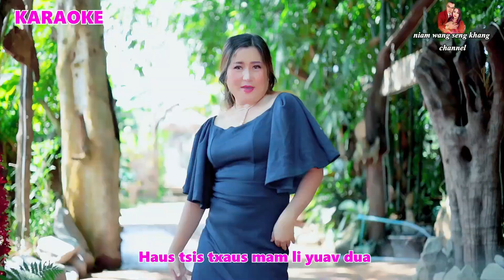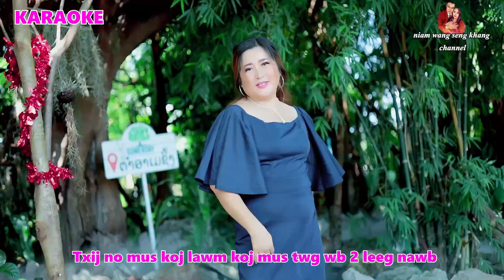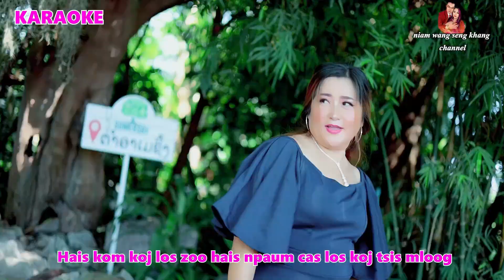Tshaus Xyooj - Koj Haus Beer Kuv Haus Cawv Karaoke 2023-2024